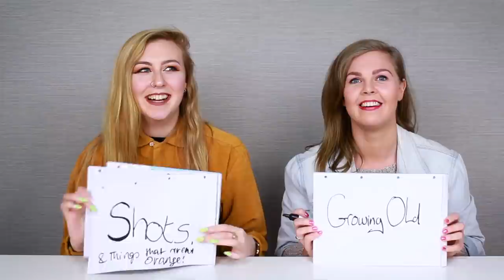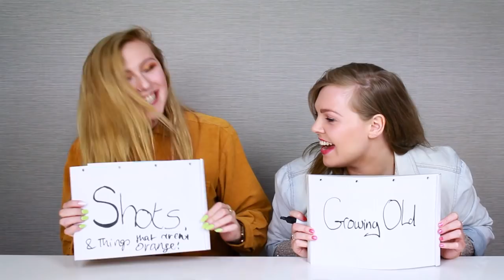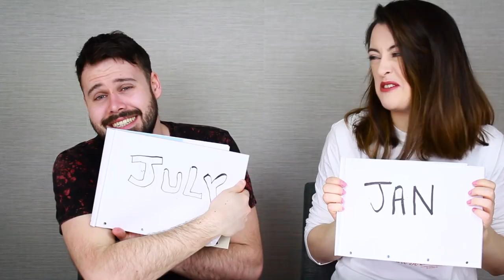Irish People Play The Newlywed Drinking Game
"How many shots do we have to do? 'Cause that is horrible!"

The Newlywed Game is a fun game where you try and guess things about people you know and love. But add drink into the mix and it allows for our Tryers to have a lot more fun!

TRY is your new home on YouTube. A place where people try things for the first time. Similar to popular YouTube channels such as BuzzFeed, WatchCut, GMM & TheFineBros' React, our goal is to create content that to entertain you and to bring a positive light to the start or end of your day.